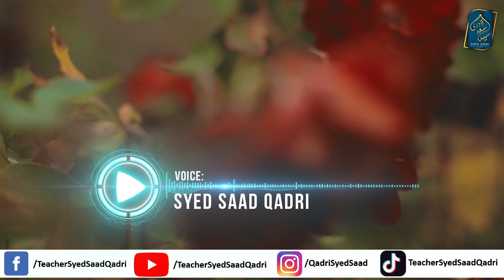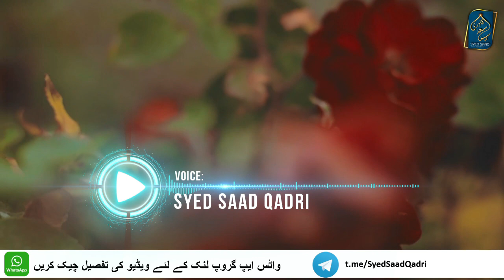Jannati Aurat aur Quran | Hoor ka Bayan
Jannati Aurat aur Quran